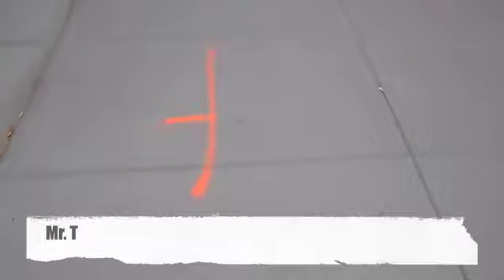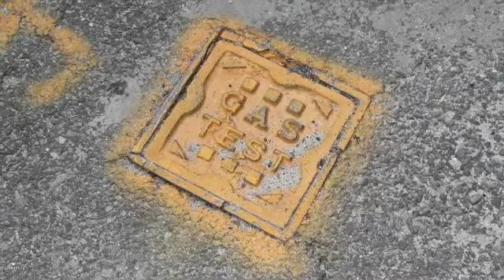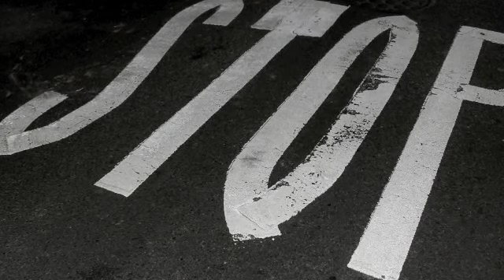Graffiti In The Nabe